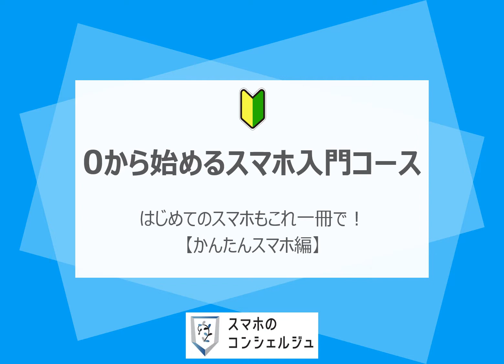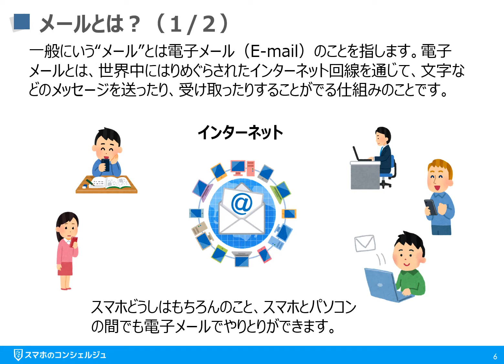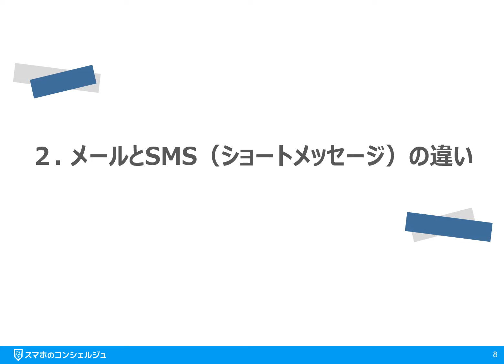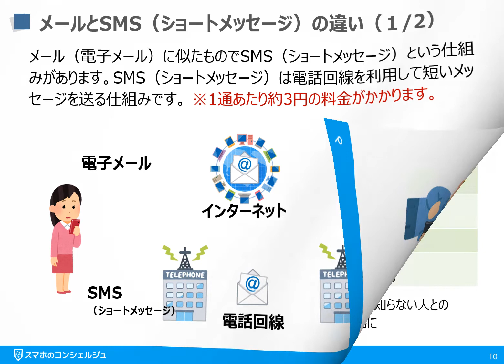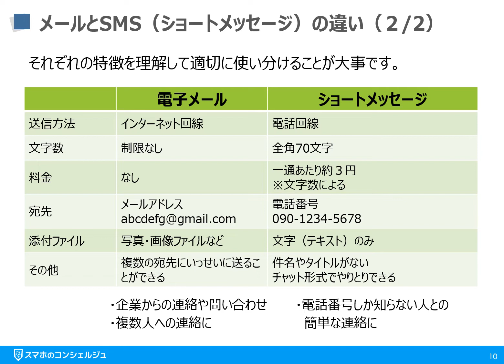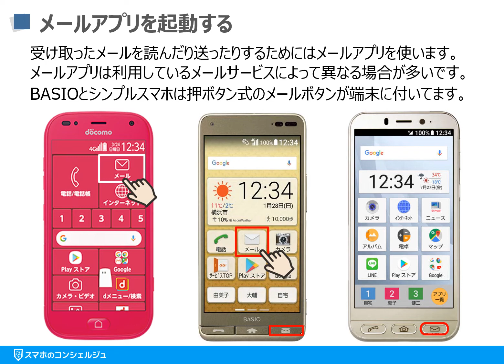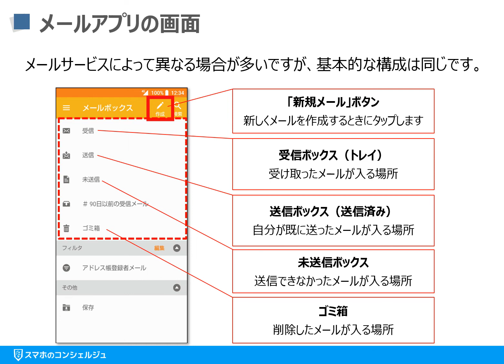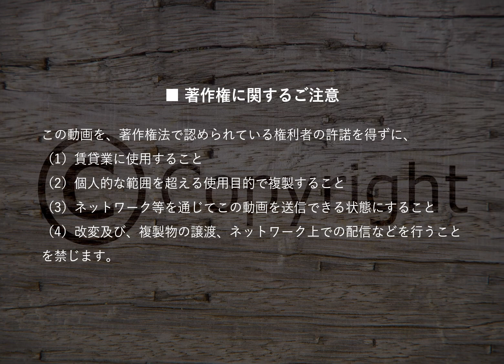0から始めるスマホ入門④【らくらくスマホ編】 ～メールの基本：メールの種類・メールアプリの使い方～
【スマホ入門コース】
スマホの使い方を一から学びたい方にお勧めのコンテンツになります。

第四回目は、3.「～メールの基本：メールの種類・メールアプリの使い方～」になります。

‹動画内容›
1:35　メールとは
2:12　メールの基本画面構成
3:28　「メール」と「SMS」の違い
6:10　メールの種類
7:36　メールの送受信をするためにメールアプリを起動する
8:15　メールアプリの画面構成
9:08　メールを作成する

※「今さら聞けないEメール・ショートメールの違い」というワンポイント講座がございます。
ショートメッセージの使い方について説明しております。是非、ご参照ください。

Android編、iPhone編も別にございます。
機種に合わせて、そちらをご参照ください。

下記の順でスマホを学習していきましょう。
‹目次›
1. 基本のキ
2. 電話アプリの使い方
3. メールの基本
4. 文字入力の基本
5. Google検索の基本
6. カメラアプリの使い方
7. 地図アプリの基本
8. アプリのインストールと削除
9. Googleサービスの紹介
番外編　スマホ用語集